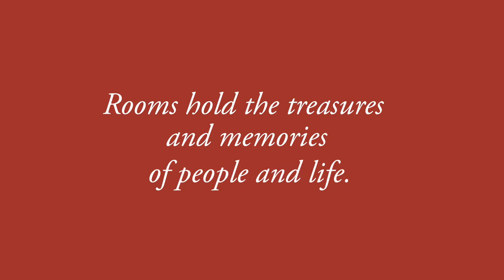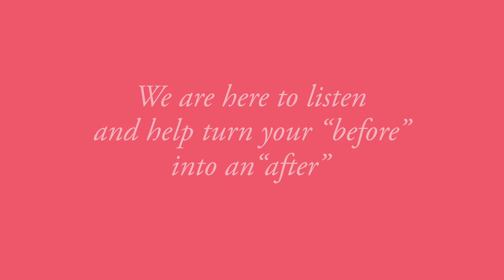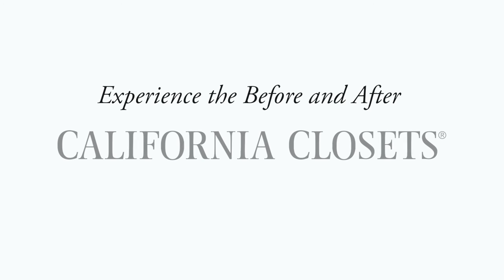California Closets Custom Storage Design Solutions - Before & After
Every home, every room tells a story. Rooms hold the treasures and memories of people and life. Every California Closets experience transforms a ""before"" into an ""after."" Experience the California Closets before and after and tell us your story.